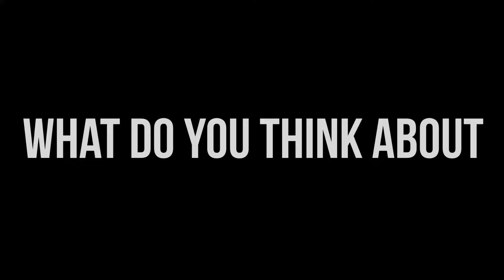[BTS] Bulldog Photoshoot with El's buldogov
🐶OPEN ME🐶

This is our very first video about our photoshoot session with Pets!

English Bulldog // El's Buldogov kennel (IG: @els_buldogov)
French bulldog // La Buffo Bully Jocker (IG: @jockerthefrenchie)
Hooman // Tara L (IG: @tarael94)

🐶STALK OR TALK🐶
We are selling lifestyle products
LineAt -- @gzf4684r

🐶KEYWORDS🐶
PetsOn, Behind the Scene Dog Photoshoot, BTS Photoshoot PetsOn, DogIsNotABadWord, Bulldog, English Bulldog, Kennel Bulldog